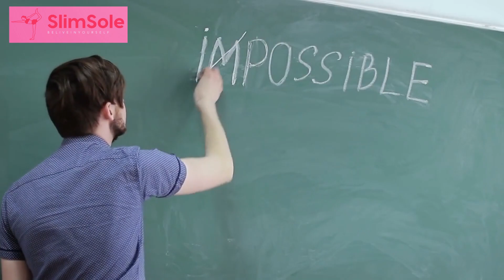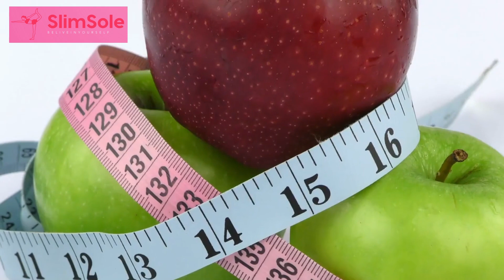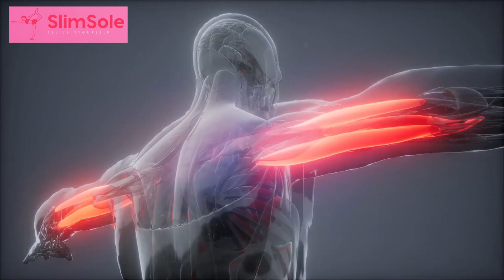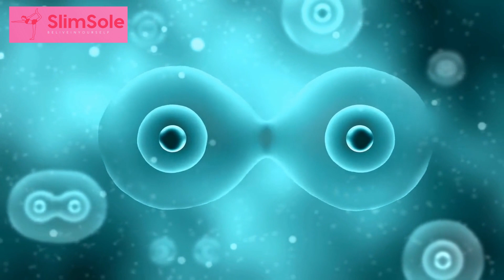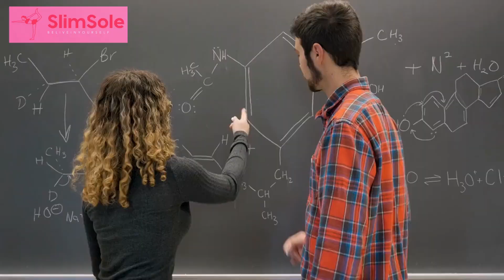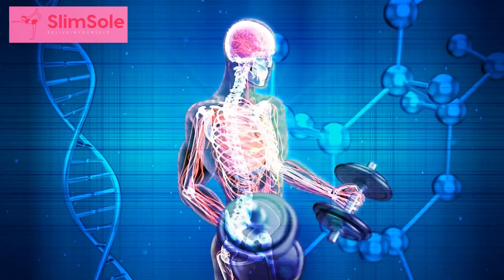Unlock Your Perfect Body: The Science of Simultaneously BuildingMuscle and BurningFat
In this video, we'll be discussing the science behind building muscle and burning fat simultaneously. We'll be sharing tips and tricks for achieving your dream body, including nutrition and diet tips, strength training exercises, and cardio recommendations. Whether you're a beginner or an experienced fitness enthusiast, this video has something for everyone. Don't miss out on the opportunity to unlock your perfect body with the science of simultaneous muscle building and fat burning.